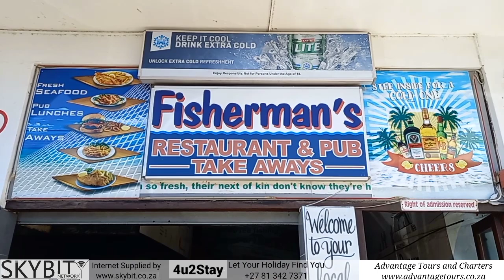St Lucia Estuary 19 June 2021 - From Hook to Cook - Greenest Protein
From Hook To Clock
The Greenest Protein on Earth
19 June 2021

Been hacked and threatened and Cancelled. All my Google Business Profiles has been attacked with fake Reviews, but there is no way I will seed on my drive to make South Africa Carbon Wise.

Carbon Footprint is already a big thing in Europe and America. Why is South Africans Carbon Ignorant.

I am not a Tree Hugger. I am pro hunting, fishing and living the Big Time, but I will not seed to misinformation and bullies.

This is my Vlog and I can Speak if I want to.

Boat Based Whale Watching and Charter Fishing. Land based Game Drives and Birding Safaris.

Blue Forest Webdesign
Webdesign
Web hosting
Domain Names

Advertisers
St Lucia Tours and Charters
John Dory's
St Lucia Estuary
3936

4u2Stay - St Lucia Estuary
Self Catering Accomodation
Petrus Viviers

Tours Africa
One click, best prices, best experiences.

Camera
Canon PowerShot SX430is
Best Settings Guide

4u2Stay Referral
BookingCom

4u2Fish
Frank Gainsford AKA Frankie2Socks